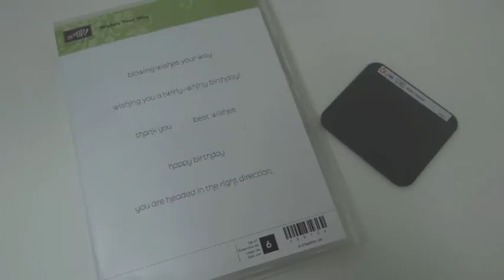Pinwheel Birthday Card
Great birthday card using the Pinwheel Sizzlit Die and the Sunshine & Sprinkles Designer Series Paper by Stampin' Up!